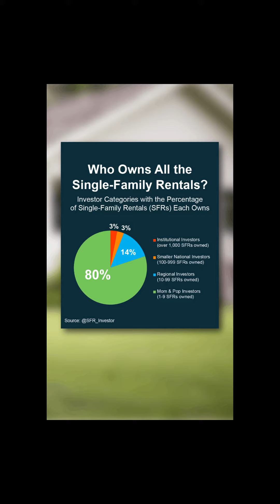Unveiling the Hidden Owners of Single-Family Rentals | You Won't Believe What We Discovered!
🏡 Have you ever wondered who owns all those single-family rentals in your neighborhood? Prepare to be surprised as we delve into the mysterious world of property ownership! 👀

In this eye-opening video, we uncover the truth behind the ownership of single-family rental homes. Spoiler alert: it's not who you might think! 🕵️‍♂️ Join us on this investigative journey as we reveal the surprising entities behind these properties.

🌐 From massive corporations to local real estate moguls, the truth may astound you. We'll discuss the implications of different ownership structures and how they impact communities and renters alike. Get ready for a fresh perspective on the real estate landscape!

But that's not all – If you're considering buying or selling your own property, or if you have questions about real estate investments, give Andrew Shawcroft - Shawcroft Realty / Metro Brokers a call at . The experts at Shawcroft Realty are here to guide you through the process and provide valuable insights into the dynamic world of real estate.

🏠 Knowledge is power, and understanding the real players in the real estate game can make all the difference. Let's uncover the secrets together – click play now!